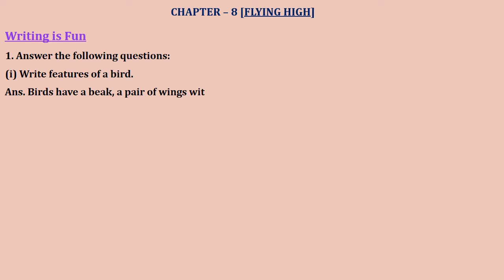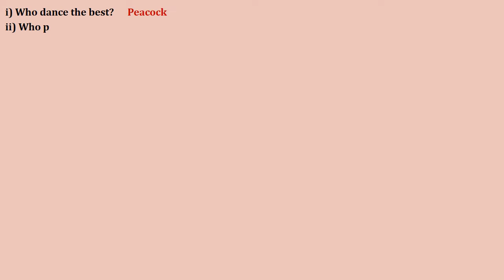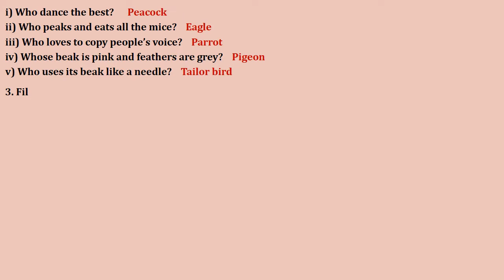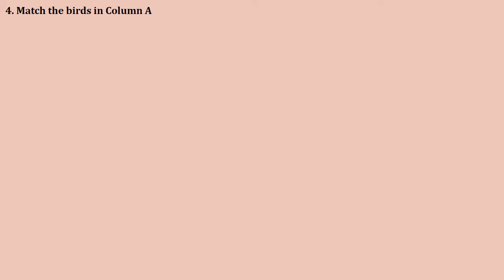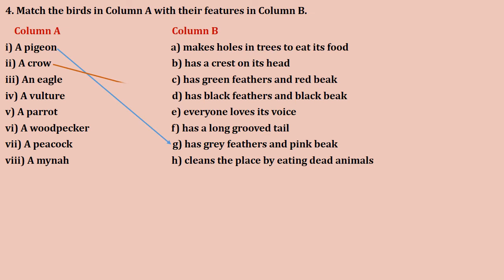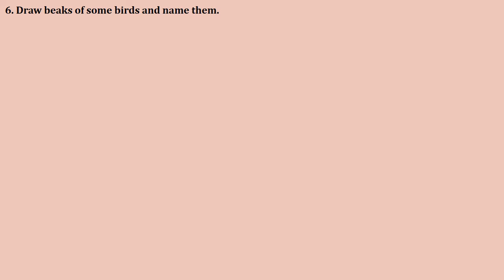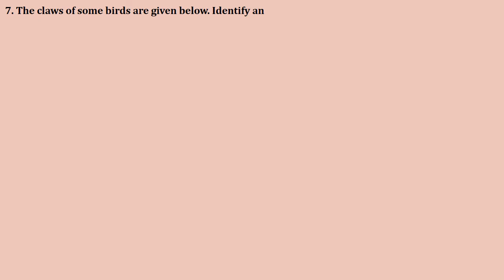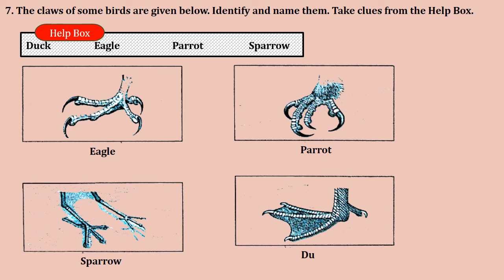FLYING HIGH | Chapter 8 | Class 3 EVS Workbook Solutions | NCERT | CBSE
Class 3 EVS Workbook Chapter 8 'Flying High' NCERT/CBSE workbook solution.
This video will help a lot solved workbook question answers both students and parents for easy understanding of the chapter.